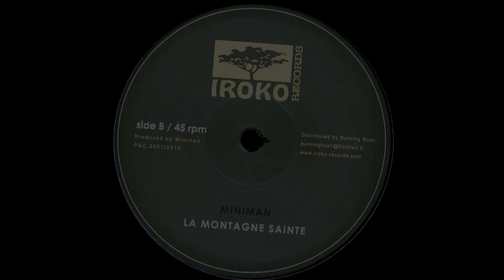Miniman - La Montagne Sainte (Iroko Records)